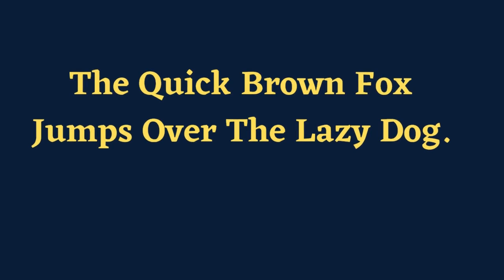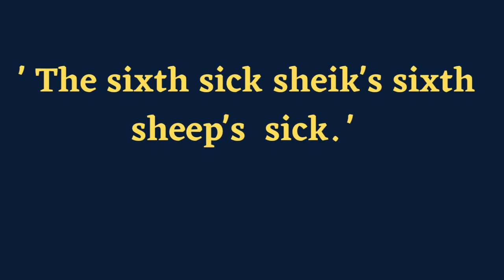Why Chocolate IS Harmful For Dogs? | Amazing Facts In Hindi | Random Facts 2021.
Do you know which muscle is the strongest muscle in our body ? Do u known what is the toughest tongue  twister in the world?
Why chocolates are so harmuful for dogs.

Today you will get to know all this facts in hindi ,
6 amazing facts that you never knew today you will see this facts in hindi...